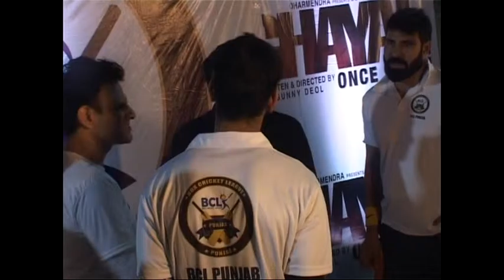GHAYAL SUNNY DEOL TO PLAY A MATCH ,SUNNY V S AGAINST BCL PUNJAB,घायल वन्स अगेन ,सनी देओल ने खेला क्